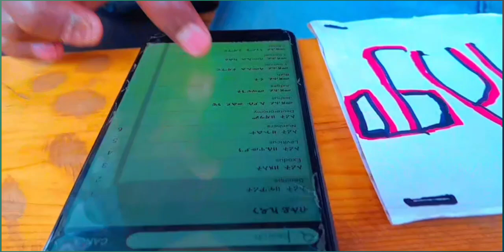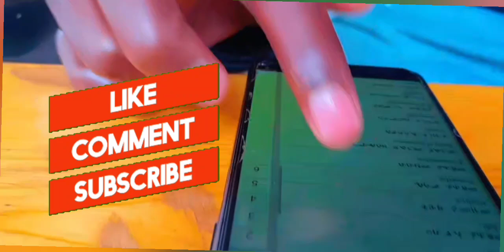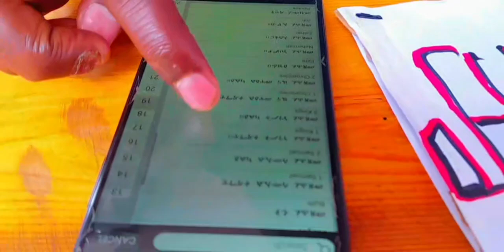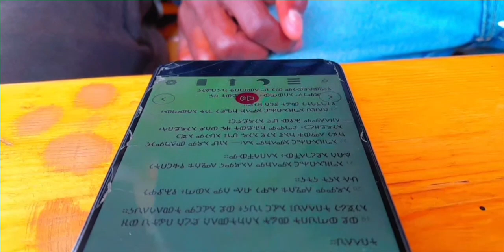ዘማሪ በረከት ተስፋዬ አይደለም// ዘማሪ አውተሩ ከበደ አዎን